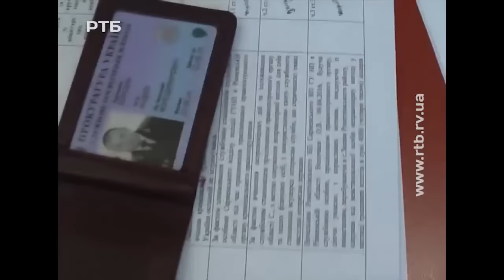16 07 07 Бурштинова мафія під вартою